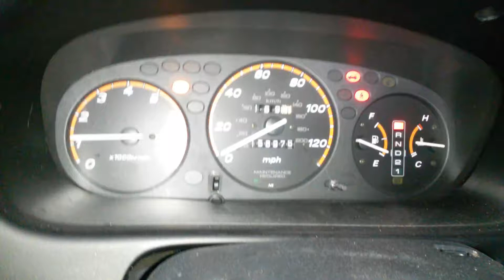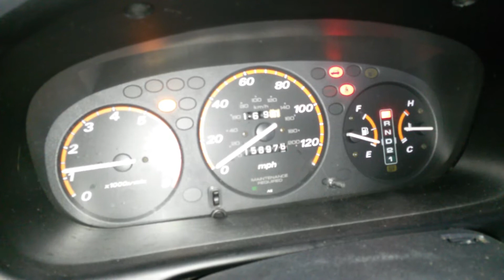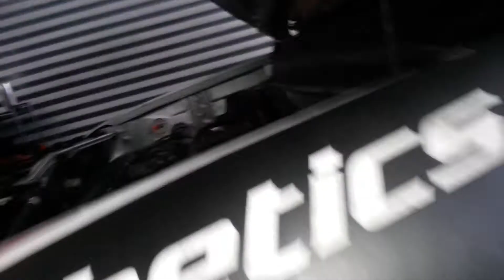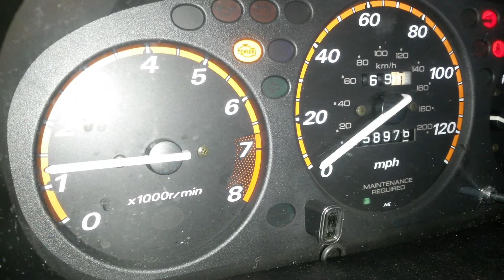2001 Honda B20Z2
Timing belt job 1st start up, bad IAC valve got check engine light on and causing irregular idle. Other than that, sounds good,  and looks great! :))